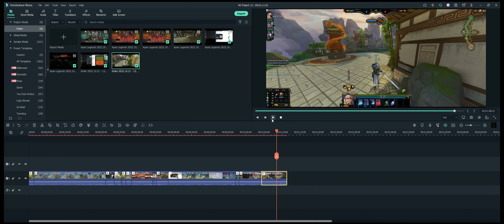Tyrex too old and fat to run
nestle or nestle?